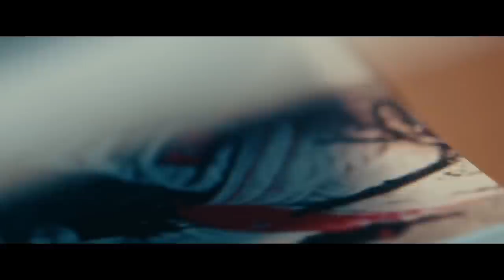FRAUDE GIGANTESCA NA WILLIAMS GERA PROCESSO DE 100 MILHÕES DE DÓLARES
Sergio Milani
@scuderiamilani (Twitter)

João 3:16

00:00 - Introdução
01:09 - 1º PROCESSO
02:56 - 2º processo
05:05 - Williams passa por dificuldades